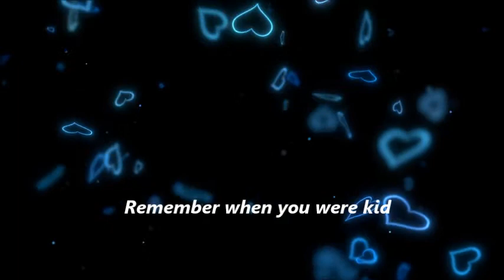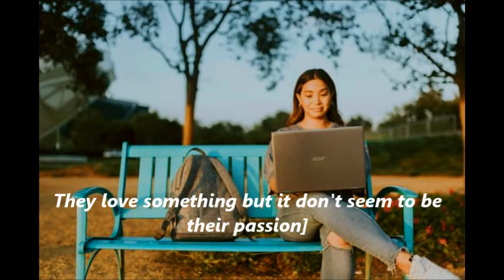How do i know my passion?|| Part 1 || Powerful motivation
Hey guys!!
Welcome back
You want to knw how to find ur passion rite?
So let's now get to the nitty gritty..

Remember back then u were a kid u had always loved to create something.
No one ever led u to it,u just found urself doing it...
Do u still find interest in doing those things now that you are matured? if u do then go for it,it's ur calling
If u don't,
We've got 24hrs a day,
wat do u do most,wat makes u happy wen u do it?
Probably if u someone who find urself glued to the tv always then possibly u love entertainment,u wanna be the next movie star..

if you are someone who loves to write,cool you got yourself a passion

So it's now time to develop your passion...
Have an open mind,let ur passion reflect ur success...
If now I mean,try to have a feeling of wat u love to do been an impact to ur life...
Then strategize a way to make it real...

Don't just start working on ur passion without having a reflection of the success u hope to achieve,if u do that u have a driving spirit because u have no clue of the future impact...